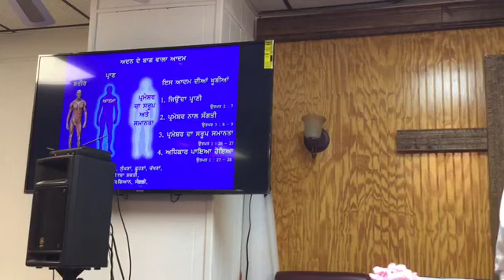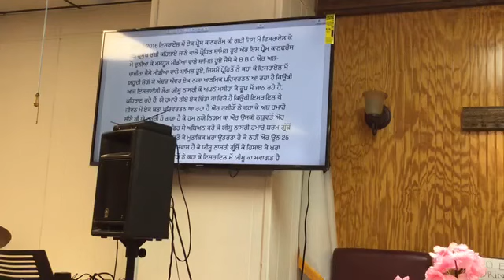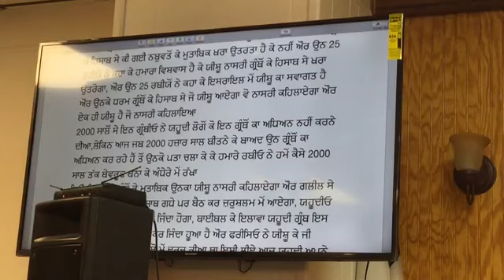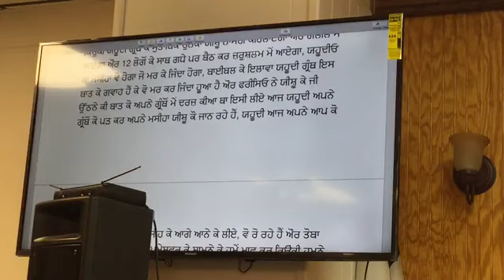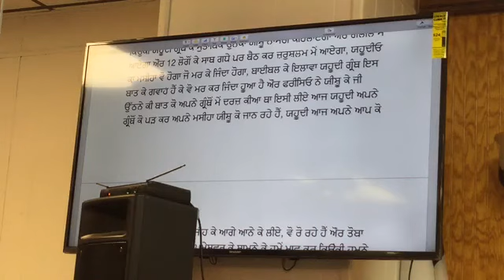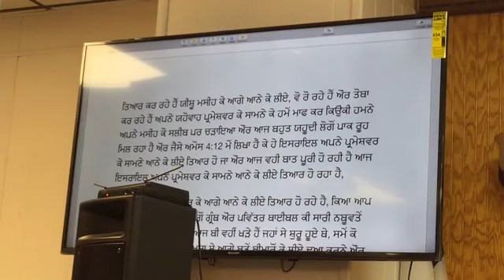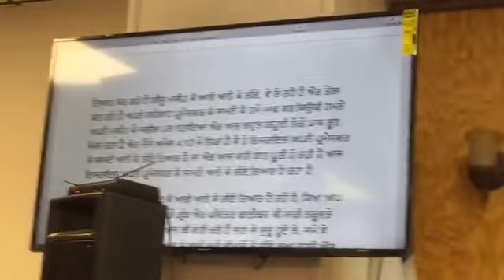Is Jesus God ?? Part 2